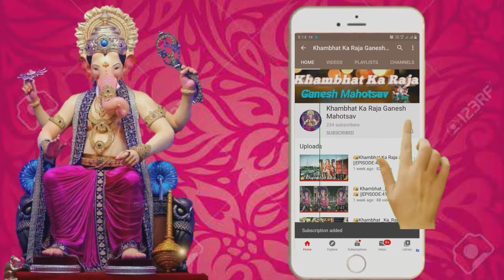🙏 બરફ કે શિવલિંગ દર્શન 🙏|| પ્રવિત્ર શ્રાવણ માસ મહાદેવ દર્શન ખંભાત || Episode:45